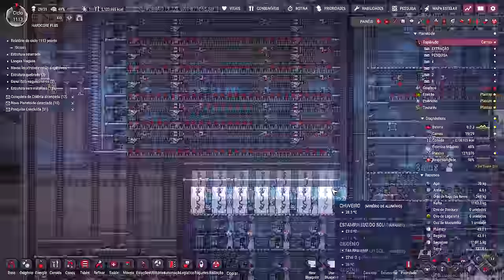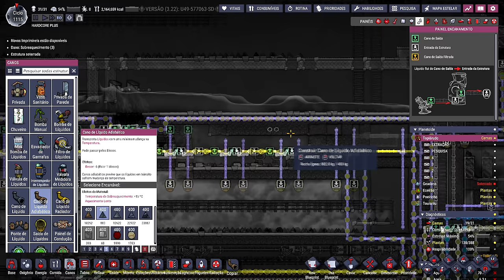☢️Oxygen not Included - O monstrinho saiu da jaula. EP78